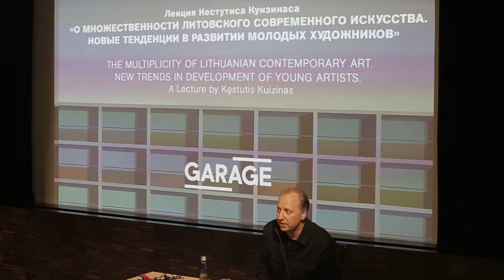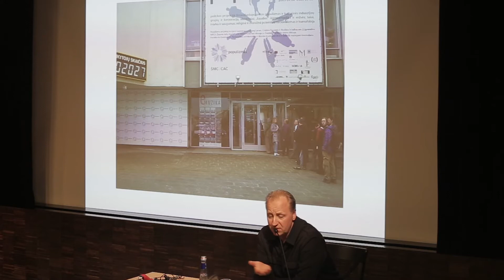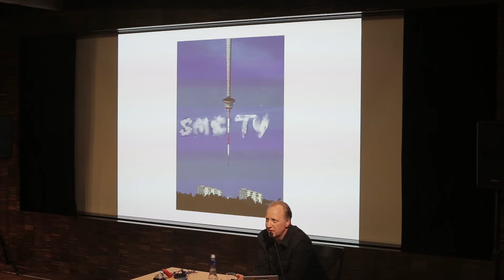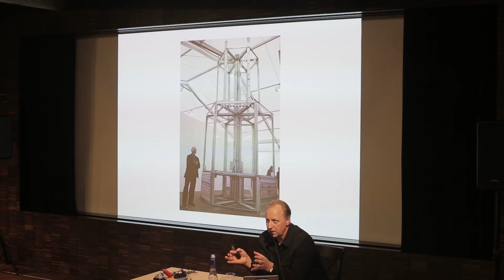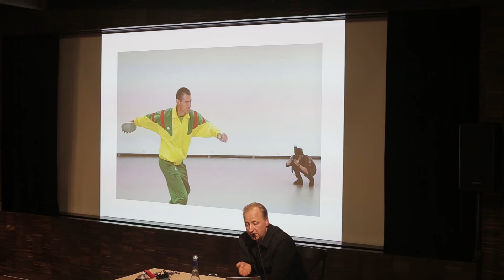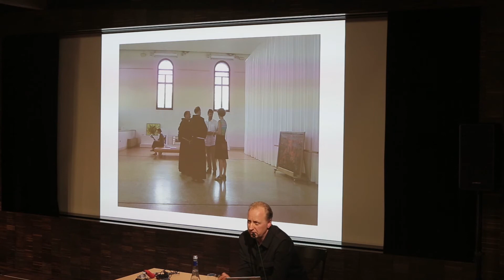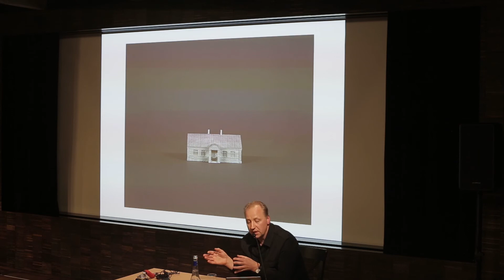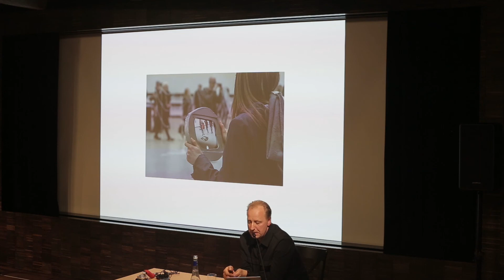Лекция Кестутиса Куизинаса / "Гараж"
Лекция Кестутиса Куизинаса
 «О множественности литовского современного искусства. Новые тенденции в развитии молодых художников»

Куратор, директор и основатель Центра современного искусства в Вильнюсе (CAC) рассказал о том, что происходит в литовском искусстве сегодня.

В послевоенное время центр культурной жизни Литвы переместился из Каунаса в Вильнюс. В 1950–1960-е в Литве началось формирование искусства, которое сегодня принято называть современным. Его история сложна и неоднозначна. Расцвет литовского искусства сменился послевоенным застоем и осознанием советской действительности. Многие художники были вынуждены эмигрировать, а те, что остались, испытывали серьезные материальные трудности. Несмотря на это, в последнее десятилетие XX века — после восстановления независимости — в литовском искусстве произошла кардинальная смена художественных ценностей и эстетических критериев. Художники предпринимали попытки двигаться против течения, переосмысляя современный мир. На стремительное развитие искусства внутри страны и интеграцию его в мировой контекст оказало влияние также и открытие в Вильнюсе в 1992 году Центра современного искусства.

Кестутис Куизинас расскажет о самых выдающихся проектах литовских художников, показанных в последние десять лет как в Центре современного искусства, так и за его пределами. CAC — крупнейшее учреждение в Балтии, занимающееся современным искусством, и наиболее значимое на всей территории бывшего Советского Союза. Среди ключевых проектов центра — Балтийская триеннале, которая призвана объединить современных авторов в странах Балтии.

Особый акцент будет сделан на проектах, реализуемых местными художниками, такими как Жильвинас Ландзбергас, Деймантас Наркявичюс, Эмилия Скарнулайте, Робертас Наркус, Индре Шерпитите. На примере произведений этих художников Кестутис Куизинас раскроет ключевые темы современного литовского искусства.